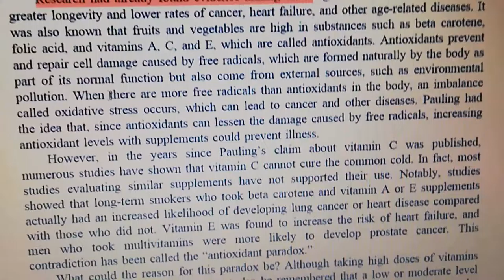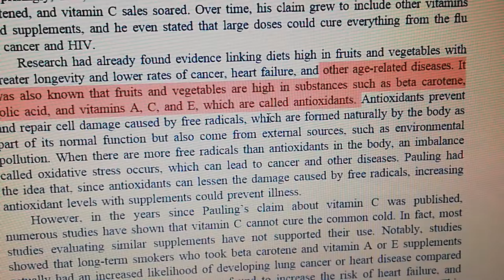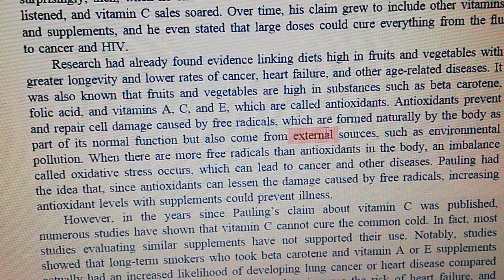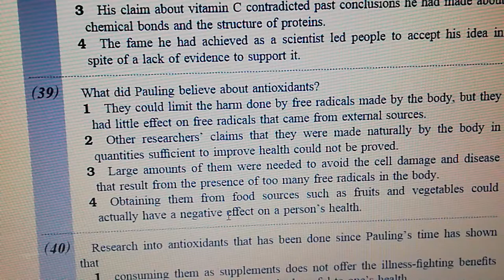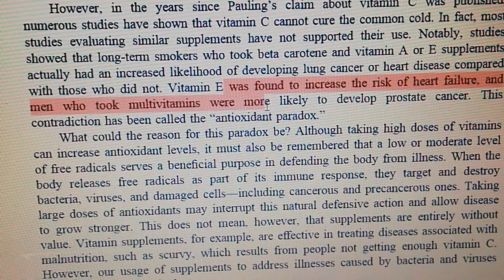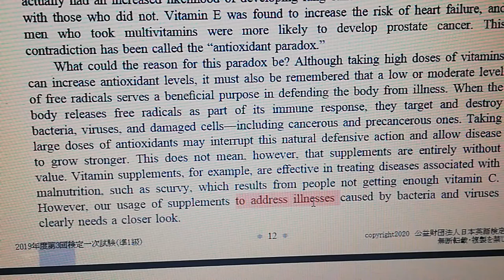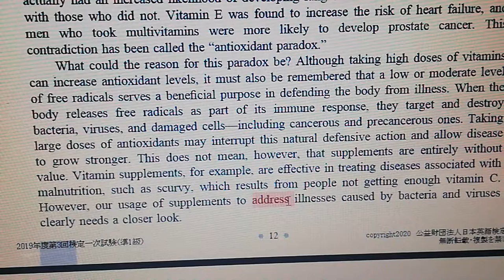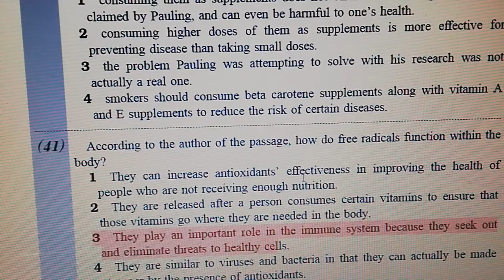【英検準一級模擬チャレ】無職ニート期間中に英検準一級取得を目指して模擬をやってみた⑥